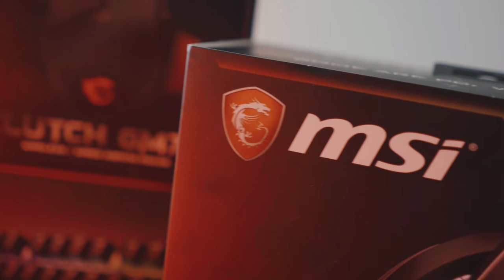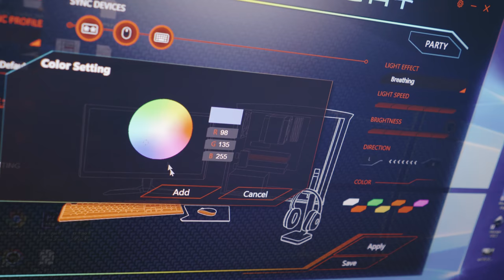VIDEOARVUSTUS: MSI Clutch GM70 mänguri hiir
MSI on viimastel aastatel püüdnud hõivata suuremat osa perifeeriaseadmete turust ning Clutch-seeria hiired on selle tõestuseks. Antud videos vaatame tipp-klassi mudelit MSI Clutch GM70.